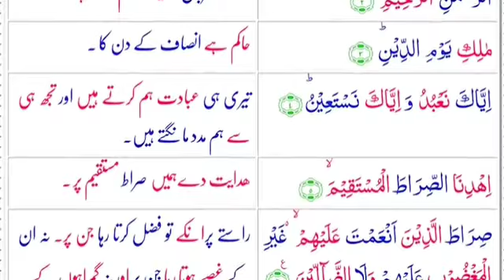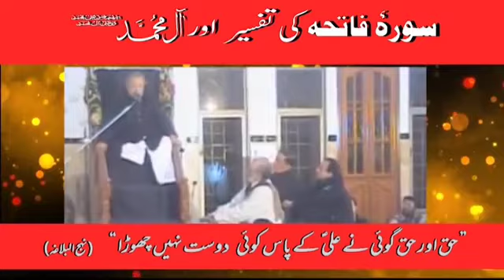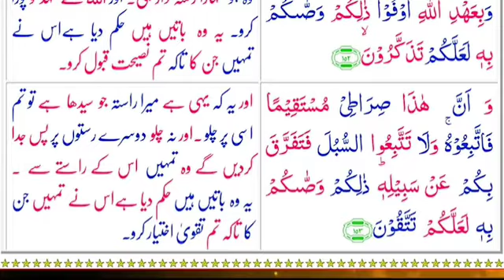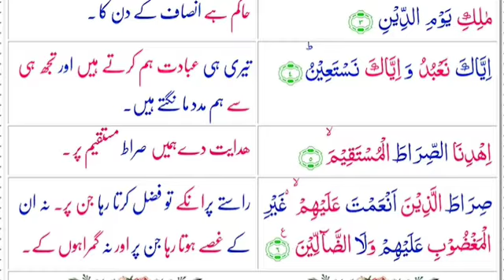Allama Talib Johri | Surah Fatiha aur Ahl e Bait as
Maulana Mushtaq Ahmad firdousi ki aisi video jismein Islam ke bare mein a gan sken